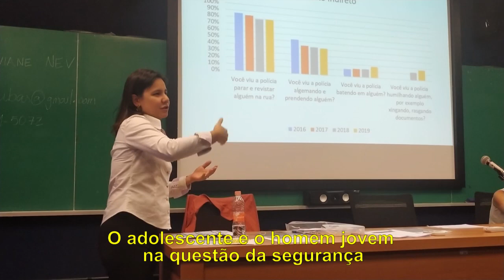NEV realiza curso sobre legitimidade para Policiais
Durante os dias 3 e 14 de fevereiro, o Núcleo de Estudos da Violência da Universidade de São Paulo (NEV-USP) realizou o Curso de Verão “Construindo a Legitimidade no Cotidiano: o Trabalho Policial”, voltado exclusivamente para Policiais Militares e Civis do Estado de São Paulo. Foram cinco aulas dadas pelos pesquisadores do NEV e que tiveram como principal foco a legitimidade dos policiais em diversos pontos de vista. Veja programação de aulas e bibliografia completa no site: